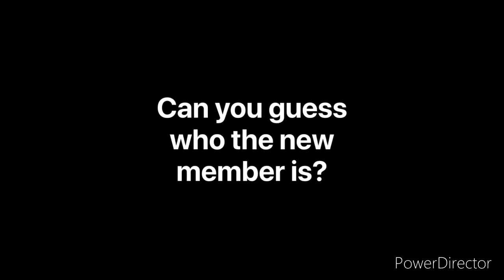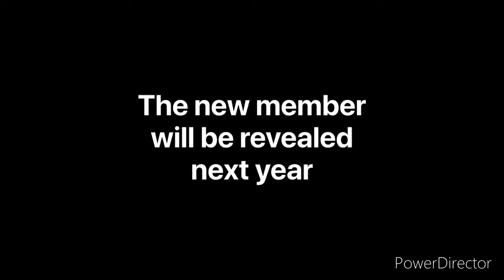New Member Coming Soon!|The Earth Squad!|Gacha Life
Hey Earthlings! 😉 There is a new member coming soon to the squad! Can you guess who it is? Leave down in the comments below
If ya know! We will get discord soon! If not then we will use Twitter or maybe Instagram later.